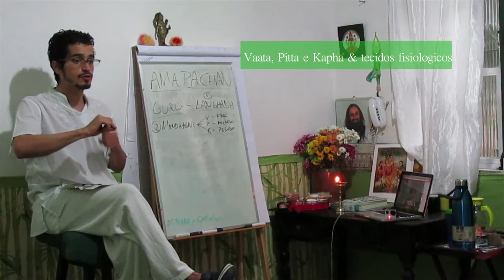Vata, Pitta e Kapha & tecidos fisiológicos